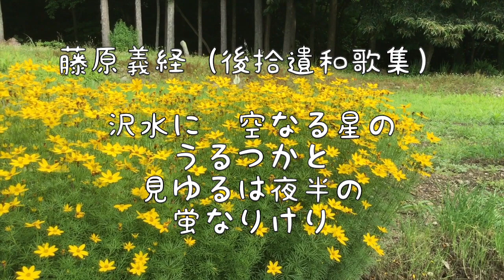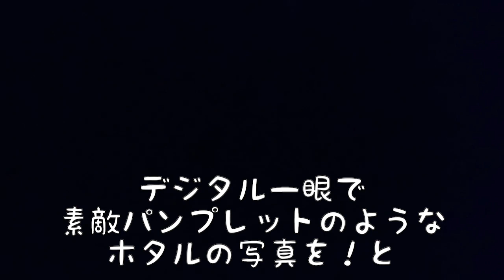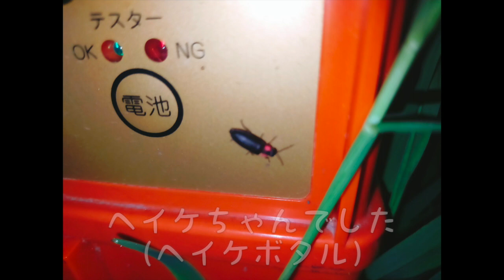まるで〇〇ホイホイ！お家で優雅に？ホタル鑑賞【一町歩暮らし７】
動画中誤字があります。
藤原義経ではなく藤原良経です。

また、動画中の
「ホタルが集って・・」は「つどって」
「何にせよ・・・」は「いずれにせよ」と読んでくださいね

敷地面積約一町歩
そんな場所で暮らし始めました
動画に出ている猫たちは
2011年4月生まれのサバ（？）トラ（♂）「サクラ（朔良）」と、2012年3月生まれの茶トラ白（♀）「ふぶき」です